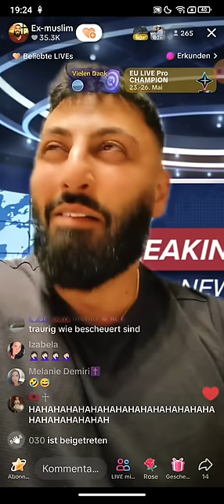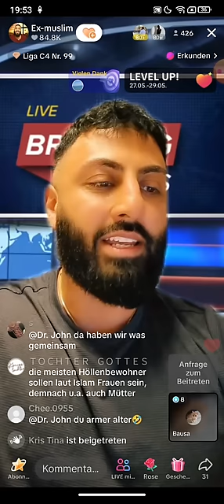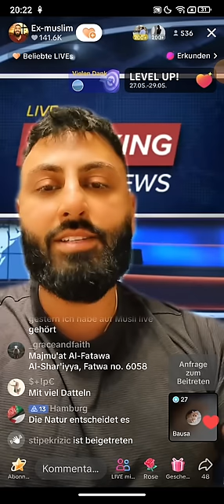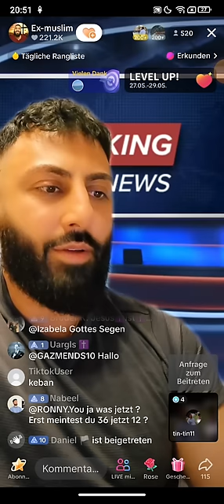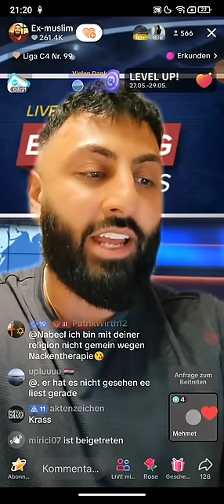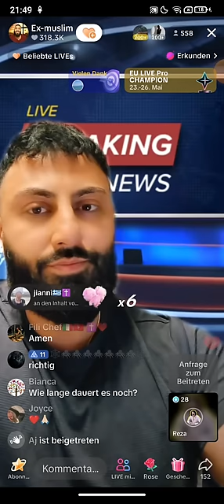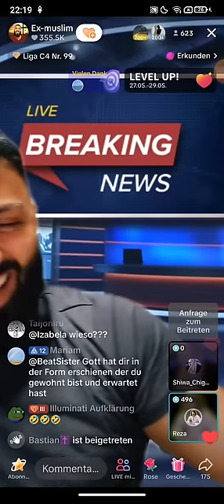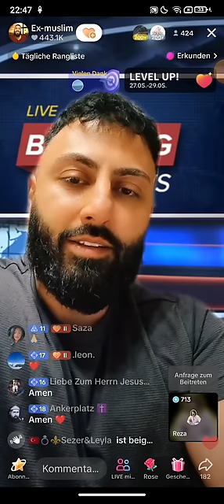Dr. Großmufti ABU AMIR 💗 JESUS 26.05 | Sylt-Song | Anunakis und Aliens | Euroshishaismus 😂